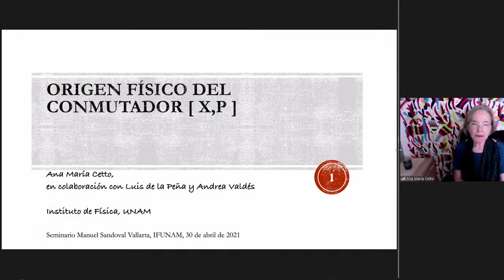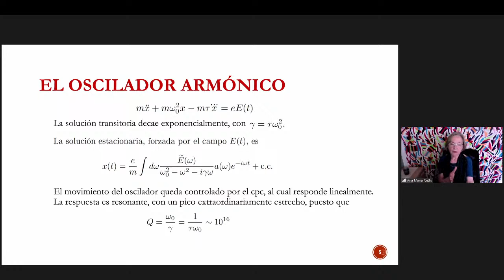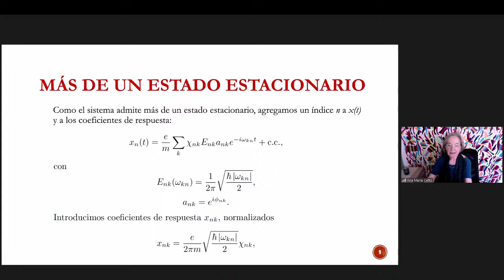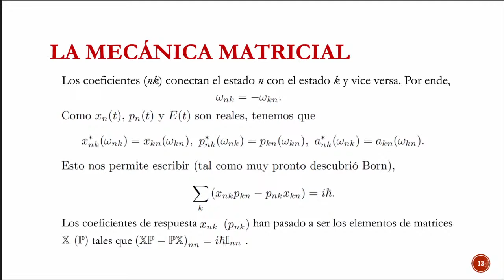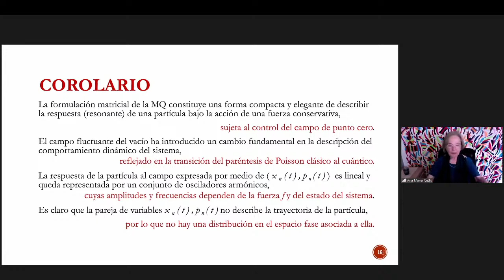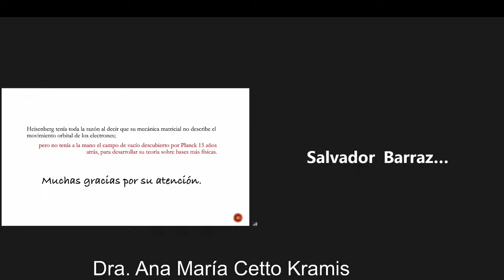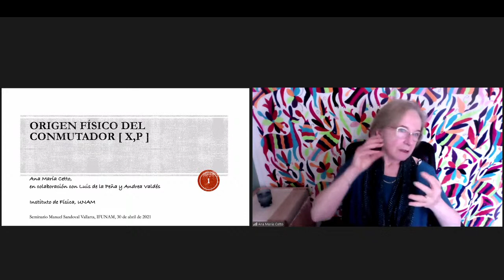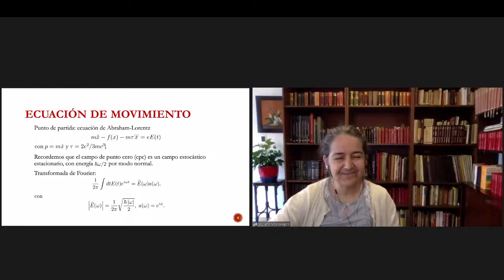SEMINARIO SANDOVAL VALLARTA: "Origen físico del conmutador [x,p]".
Impartido por la Dra. Ana María Cetto Kramis, Instituto de Física, UNAM.